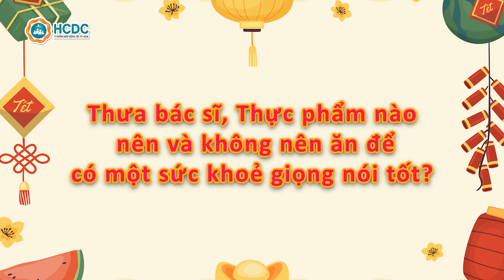HCDC | Chăm sóc sức khoẻ giọng nói tốt trong dịp Lễ, Tết